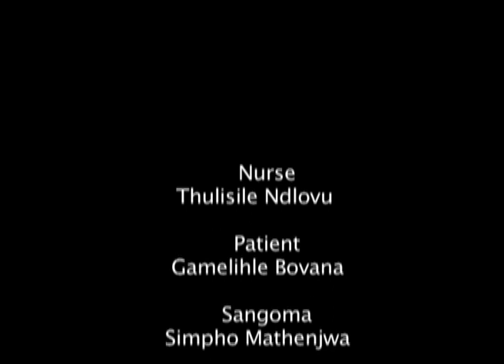Skhumba's Sangoma and the docter 2010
Just a little class ex